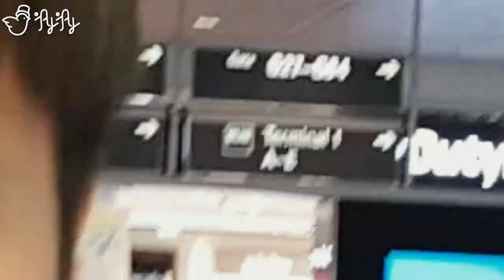남은 시간은 4시간! 집념의 뮌헨 관광기! [제이제이] 독일여행기 마지막화!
비행기 시간까지 남은 시간은 4시간!
공항-마리엔 광장까지 오고 가는 시간은 2시간
남은 2시간동안 뮌헨 여행을 끝내야 한다!
독일여행기 마지막화

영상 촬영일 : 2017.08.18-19